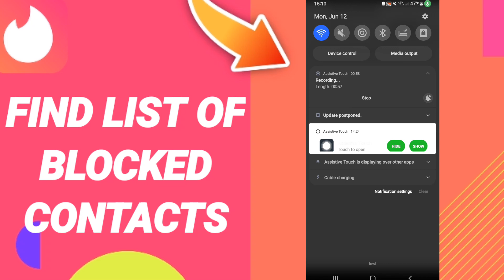How To Find List Of Blocked Contacts On Tinder App